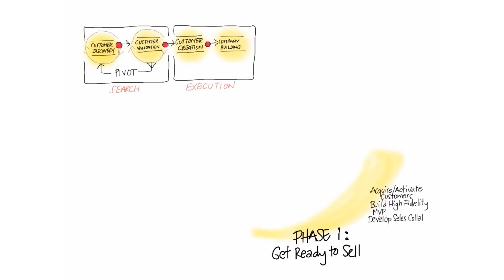How to Build a Startup L1 5B Business Models & Customer Dev 10 Customer Validation